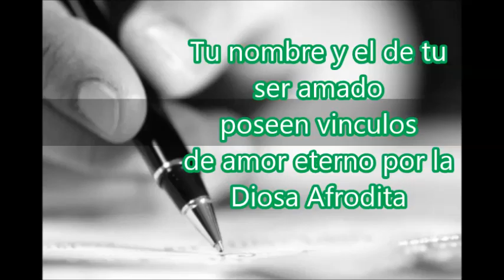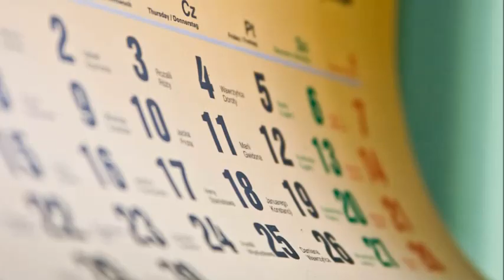PODEROSO Y EFECTIVO RITUAL AMARRAR DE POR VIDA A TU PAREJA O LA PERSONA QUE AMAS PERO ES ESQUIVA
NO LO CREAS, SOLO PRUEBA EL SENCILLO, PODEROSO Y EFECTIVO RITUAL AMARRAR DE POR VIDA A TU PAREJA O LA PERSONA QUE AMAS PERO ES ESQUIVA